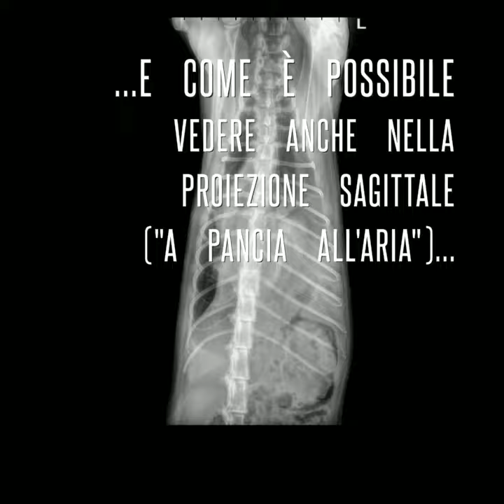Bob....la sua storia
Bob. Ernia diaframmatica traumatica...una storia a lieto fine.